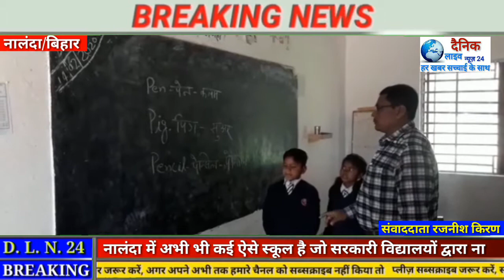एक और जहां राज्यभर के सरकारी स्कूलों की शिक्षा व्यवस्था बद से बदतर हो गयी थी।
वही लोग भी सरकारी स्कूलों में शिक्षक व सरकार द्वारा बच्चों को सिर्फ खिचड़ी खाने के लिए छोड़ देने के नाम से जानते थे। लेकिन आपको जो हम विद्यालय दिखाने जा रहे हैं वह कही से भी नही लगेगा कि वह सरकारी स्कूल है।  देखिए नालंदा से रजनीश किरण।

मुख्यमंत्री नीतीश कुमार के गृह जिले नालंदा में अभी भी कई ऐसे स्कूल है जो सरकारी विद्यालयों द्वारा ना केबल गिरती शिक्षा व्यवस्था को बचाये रखने कि काम कर रहे हैं बल्कि निजी विद्यालय से बेहतर पढ़ाई देने की भी काम कर रहे हैं। जी हाँ बात कर रहे हैं गिरियक प्रखंड क्षेत्र के उत्क्रमित मध्य विद्यालय दौलाचक की जहां अच्छी शिक्षा व्यवस्था को देख परिजन अपने बच्चों को निजी विद्यालयों से मोहभंग करते हुए इस सरकारी विद्यालयों में नामांकन दाखिल करा रहे हैं। पिछले 6 माह के अंदर  करीब 62 छात्र-छात्राओं को जिले के नामी गिरामी निजी विद्यालयों से नाम कटवाकर इस सरकारी विद्यालय में दाखिला कराया । ताकि वह निजी स्कूल संचालको से शोषण होने से बच सके साथ ही सरकारी विद्यालय में ही अच्छी शिक्षा भी उनके बच्चे पा सके। इस विद्यालय में सभी 289 बच्चे स्कूल ड्रेस में आने के साथ साथ अनुशासन में रहने की काम करता है।

बाइट। शिशिर कुमार सिन्हा, प्रभारी प्रधानाध्यापक

बाइट। नीतू कुमारी, छात्रा

बीओ 02--- इधर प्रभारी प्रधानाध्यापक शिशिर कुमार सिन्हा ने मीडिया के माध्यम से अपील करते हुए कहा कि अभिभावक अगर निजी स्कूलों की अपेक्षा सरकारी स्कूलों पर ज्यादा ध्यान दें। अपने बच्चों को निजी स्कूलों से बेहतर सरकारी स्कूलों में भेजकर अच्छी शिक्षा प्राप्त करने के ऊपर ध्यान दें तो उनकी मोटी गाढ़ी कमाई बेकार नहीं जायेगी। और इसका फायदा भी निजी स्कूल के लोग उठा नही पायेगे। उन्होंने साफ कहा कि निजी स्कूल के लोग सरकारी विद्यालयों को सिर्फ बदनाम करते हैं। जबकि निजी विद्यालय के लोग ही शिक्षा के नाम पर लूट खसोट मचा रखी है। इधर छात्रों का कहना है कि पहले हमलोग निजी स्कूलों में पढ़ते थे। जहाँ स्कूल से ही ड्रेस, कॉपी, कलम री एडमिशन, व मोटी फीस के नाम पर हमारे पिता माता को परेशान किया जाता था। जिसके बाद हमारे माता-पिता ने इस विद्यालय में अच्छी शिक्षा को देख यहां हमलोगों को यही नामांकन दाखिल करवा दिया। तबसे हमलोग अच्छी शिक्षा मिल रही है और निजी स्कूलों से भी काफी बेहतर शिक्षा प्राप्त कर रहे हैं।

बाइट। रेश्मी कुमारी, छात्रा

बाइट। रविशंकर कुमार, छात्र

F/VO अब देखना यह है की सरकारी स्कूलों को बदनुमा होने से बचाने बाले इन सरकारी स्कूलों को सरकार व उनके मुलाजिम प्रोत्साहन करते है या नही यह तो आने वाला समय ही बतायेगा।फिलहाल निजी स्कूलों की मनमानी रोकने के लिए इन सरकारी स्कूल के प्रधानाध्यापक ने कमर कस ली और निजी स्कूलों से अच्छी शिक्षा देने के साथ बदनाम होने से बचाने की काम कर अच्छी शिक्षा की अलख जगा रही है।